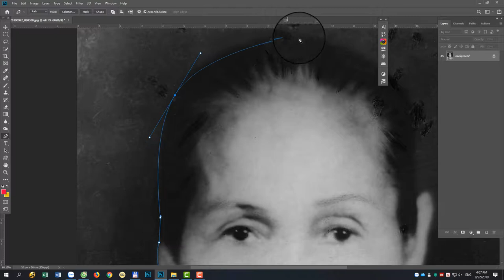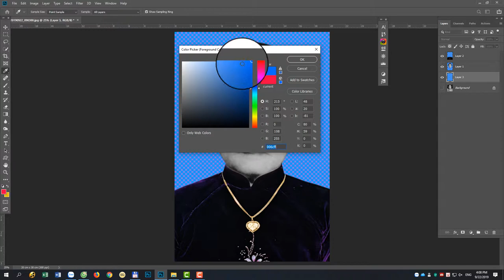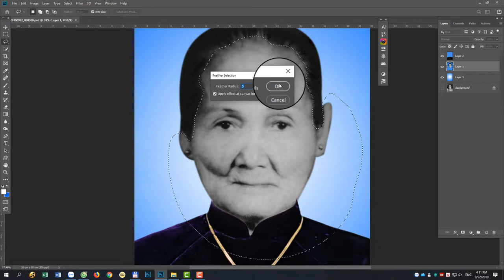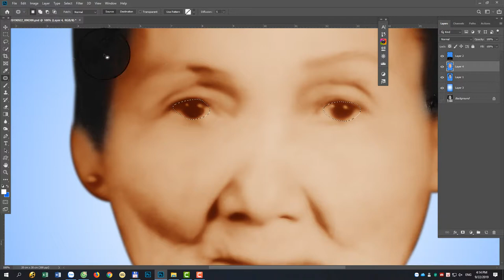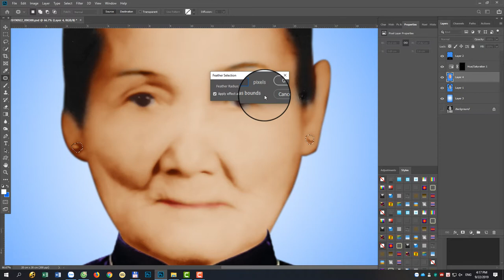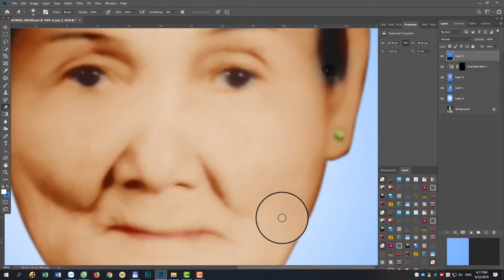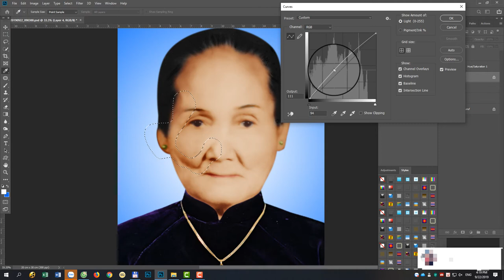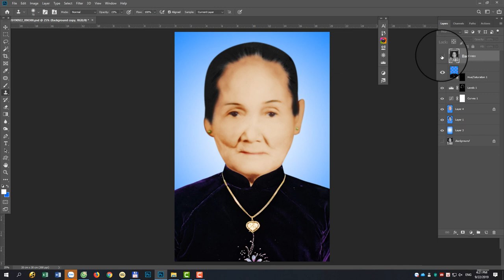Hướng dẫn chỉnh lên màu ảnh trắng đen photoshop cc